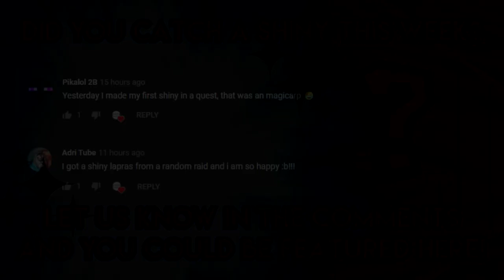Pokemon GO Shiny Compilation #154